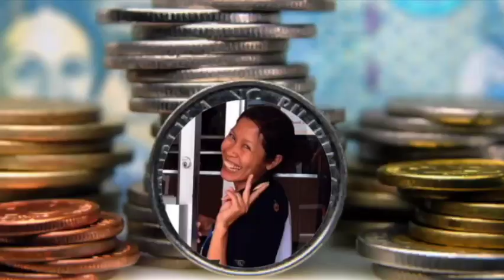Student Visa Opportunies...~plus Forex Ticker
Ken & Lyn
Canuck Summers Pinoy Winters

Free music
iMovie built-in audio